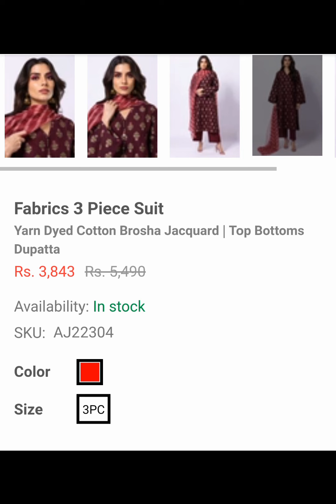khaadi saletoday 50%off ll khaadi summer sale 2023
khaadi motherday sale ll khaadi sale today 2023